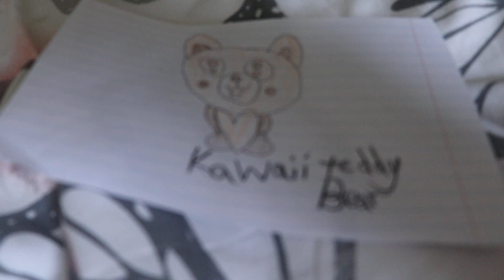Kawaii teddy bear drawing